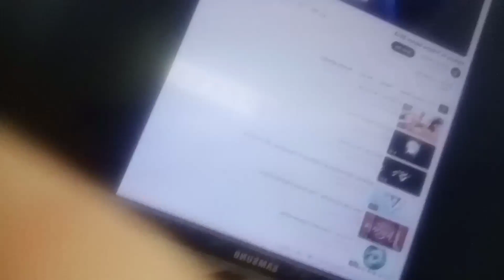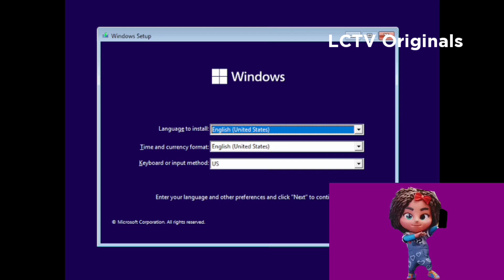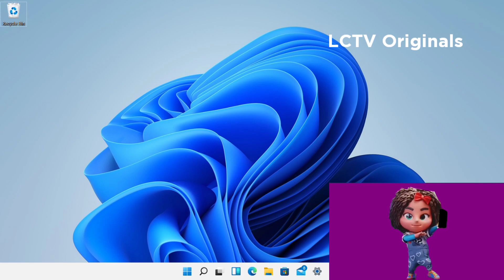Emoji Mendapatkan Menurunkan Versi (Bagian 9, Episode 9)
Episode ini sudah didukung LCTV Originals di TGTV+ dan YouTube.

Dibuat menggunakan: PixelLab, KineMaster dan Google Terjemahan
Pembuat dialog menggunakan: Sound of Text